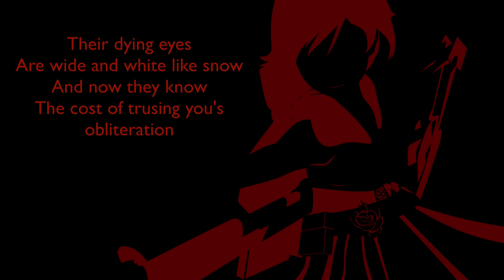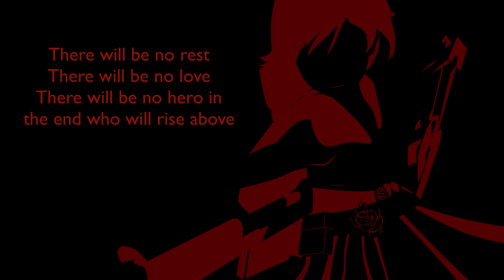When It Falls (feat. Casey Lee Williams) by Jeff Williams with Lyrics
My first lyric video and first ever fully finished video. Hope you all enjoy!

Buy this song and all of the other wonderful RWBY songs on iTunes!